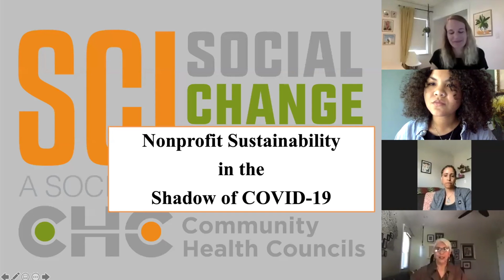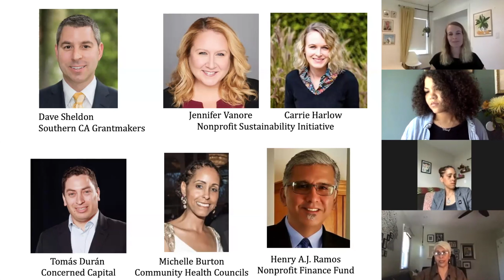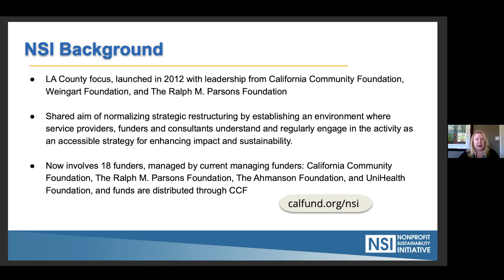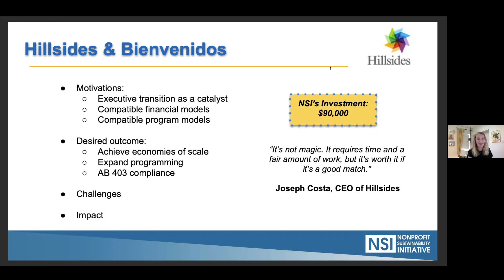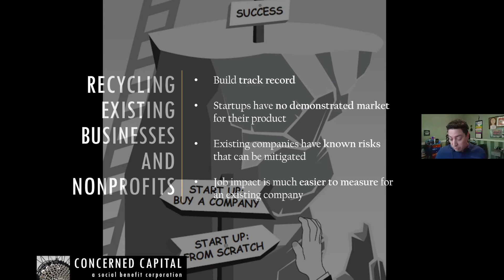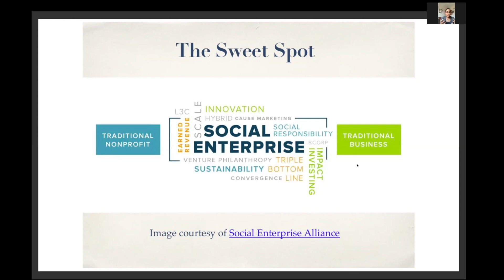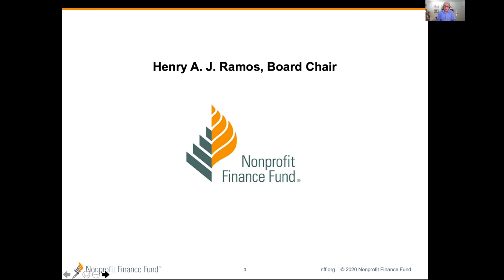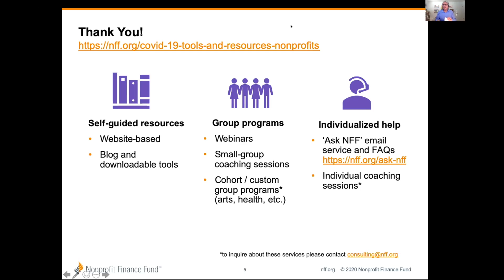Nonprofit Sustainability in the Shadow of COVID-19 - Panel Discussion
Community wellness has grown in importance because of COVID-19 and our nonprofit ecosystem is a critical component of the safety-net supporting this fragile wellness infrastructure. We need a plan for the foreseeable future. Financial stability is crucial to the long-term sustainability and impact of our nonprofits. Thus, please join us for a proactive panel discussion on three key topics that could become our lifeline in the near future.